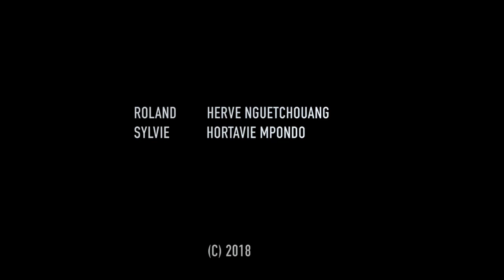Extrait de l'épisode 18 OTAGES D'AMOUR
Sylvie est inquiète par rapport aux rentrées d'argent de son petit ami Roland.